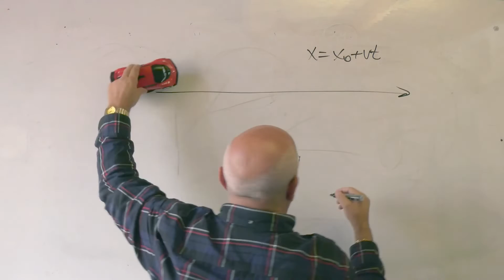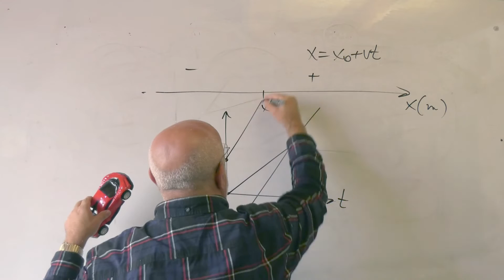פיזיקה .כיתה י. שוות מהירות. שיפוע חיובי